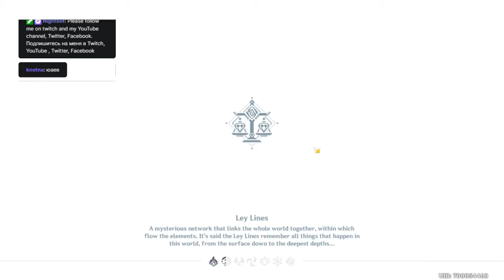To the World’s Sounds Listening. Kiqing Coop music event/ Genshin Impact